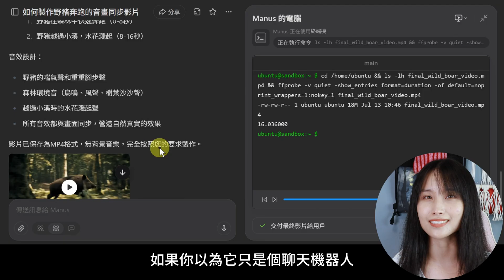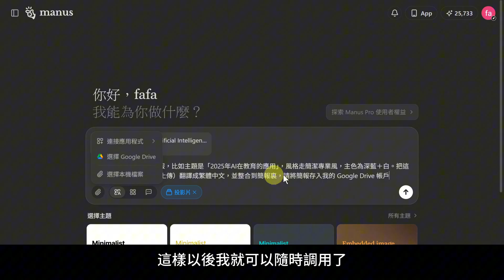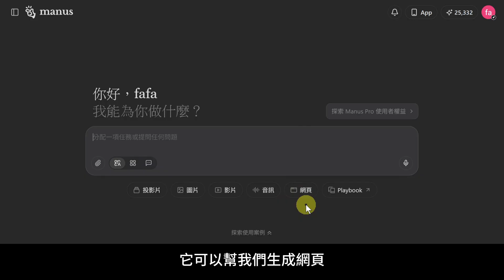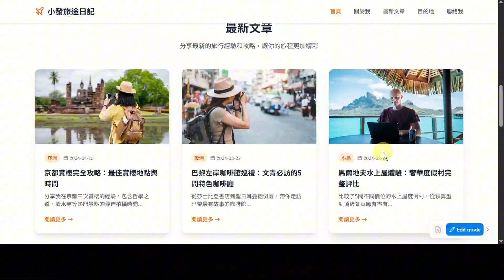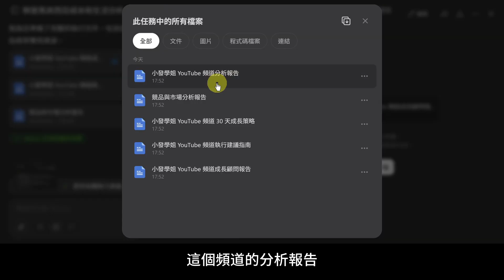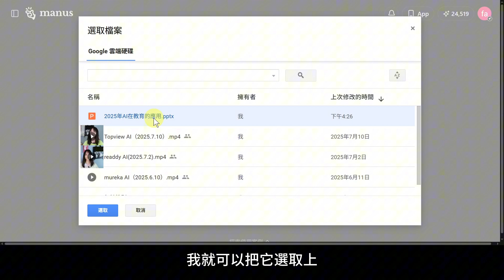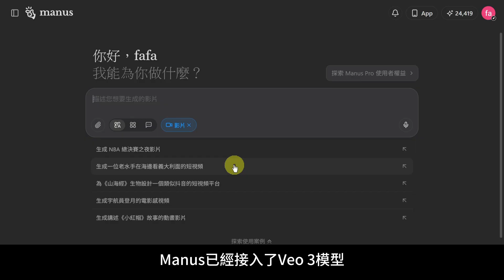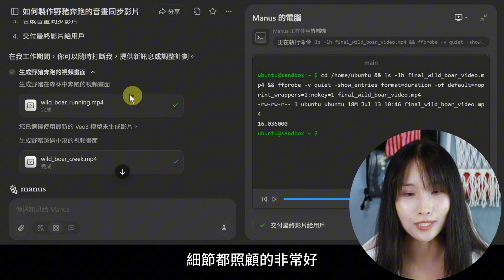中國爆紅，比DeepSeek還猛！全能AI私人助理再進化，做PPT、建網站、寫代碼、做影片！｜Manus AI教程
▼相關連結：
我這次要來實測一個最近超多人在討論的AI工具 —— Manus。
如果你以為它只是個聊天機器人，那你真的太小看它了。它可以幫你做網站、生成音畫同步的影片、幫你做投影片、甚至連語音旁白都能幫你配好。還有超狂的「定時任務」功能、OneDrive雲端連動。這支影片我會帶你完整看懂它的用法、亮點，用7個爆炸性應用案例，讓你知道為什麼這個工具，有可能徹底改變你的工作方式！
影片目錄：
00:00 Manus是什麼？為什麼值得測？
00:38 功能1｜AI 簡報製作 + PDF 翻譯 + 雲端同步
05:03 功能2｜自動生成網站 + 即時編輯
08:18 功能3｜Chat模式應用
09:49 功能4｜Agent模式應用
12:32 功能5｜定時任務：每天自動產出分析報告
13:32 功能6｜AI語音生成：內容變播客，一鍵轉語音
16:29 功能7｜AI影片 + 圖片生成